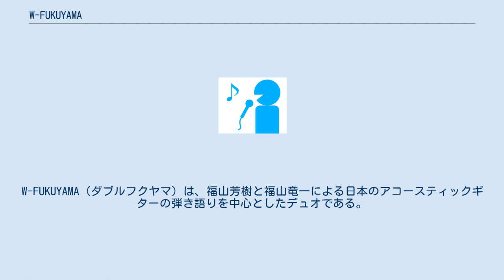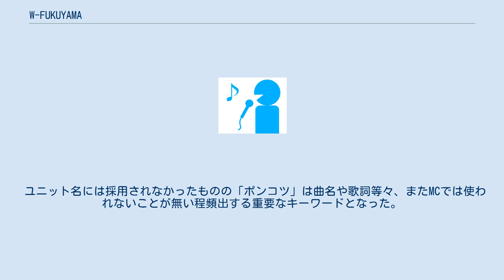W-FUKUYAMA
W-FUKUYAMA（ダブルフクヤマ）は、福山芳樹と福山竜一による日本のアコースティックギターの弾き語りを中心としたデュオである。
神奈川県を中心に活動を行なう。
 福山芳樹、福山竜一、共に福山姓で神奈川県出身だが、血縁関係はない。
名字だけではなく年齢も同じである。
 1990年代中村祐介が主催するBlues Cityにて、それぞれのバンドHUMMING BIRD、MAMMYとして活動をしていたが、共同での音楽制作を行う事はなかった。
 福山竜一が毎年主催する、東日本大震災で被災した子供達のためのチャリティコンサート「はらからの歌声」Vol.3に、福山芳樹が参加したことをきっかけに旧交を温める。
 2016年8月27日福島県南会津の会津田島祇園会館にて初のライブを開催する。
 当初仮のユニット名としてザ・ポンコツと名乗っていた。
 正式にユニット名をW-FUKUYAMAと改め、2017年4月1日1stシングル「Home Again c/w 夏の終わりに」を発売、同日新横浜Bell'sを皮切りにW-FUKUYAMA Live Tour 2017〜ポンコツ旅烏〜（計6公演）を開催した。
 以降定期的にライブやツアーを行っていたが、2020年に新型コロナウイルスの影響を受け、ツイキャスでの配信を中心へと、活動の形態を変化させている。
 ユニット名には採用されなかったものの「ポンコツ」は曲名や歌詞等々、またMCでは使われないことが無い程頻出する重要なキーワードとなった。